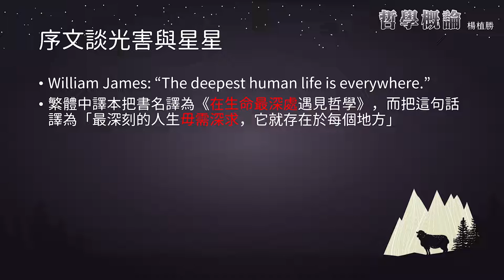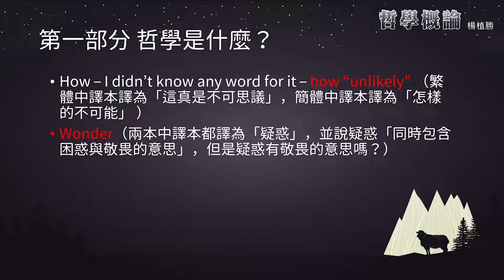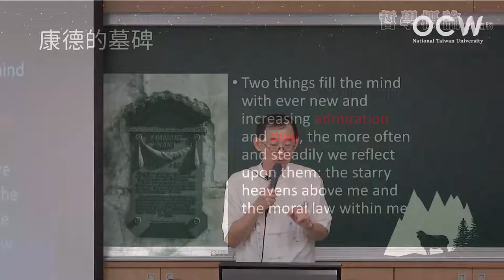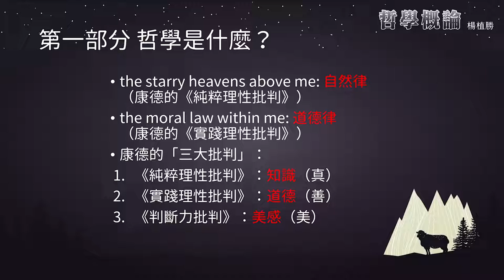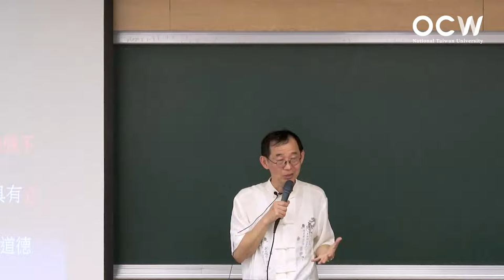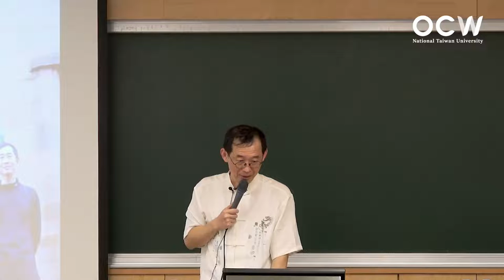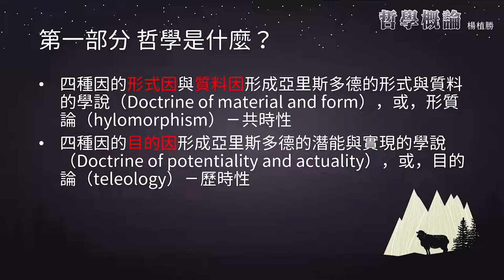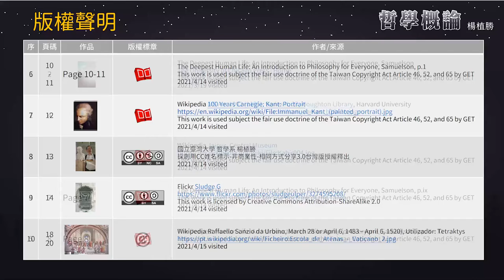哲學概論 04. 第一章 你作為奧德修斯的肖像，第一節